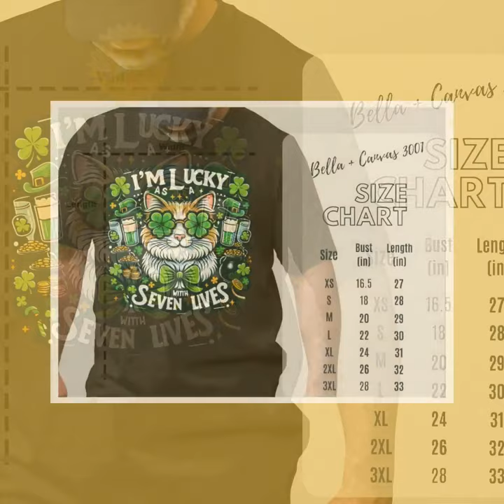St. Patrick's Day T-Shirt Lucky Cat with Glasses and Clover Irish Themed Tee Beer and Gold Coins ...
🍀Get ready to celebrate StPatricksDay with this lucky cat tee! 🐱🍻Featuring a cute cat wearing glasses and surrounded by clovers, beer, and gold coins, this Irish themed shirt is perfect for cat lovers. 😻Grab yours for just $19.95 and bring some luck to your wardrobe! 🎉StPattysDay